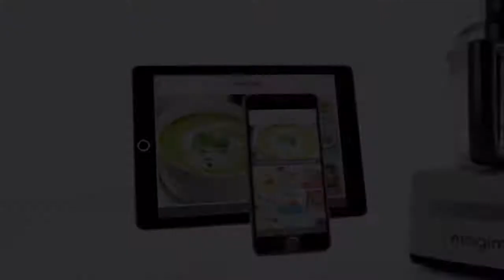Kuchynský robot Magimix 3200 XL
Prinášame vám ďalší fantastický kuchynský robot, ktorý splní všetky očakávania aj toho najnáročnejšieho klienta. Kuchynský robot Magimix 3200 XL je najlepšou voľbou pre 4 členné rodiny! Presvedčte sa o tom na vlastné oči. Je krásny, silný, spoľahlivý a všestranný.

KAŽDÝ TÝŽDEŇ NOVÝ VIDEO RECEPT!!!